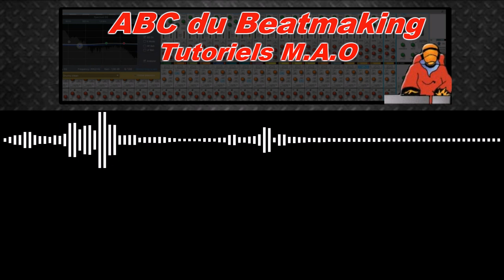ABC du Beatmaking instrumental "soul beat "